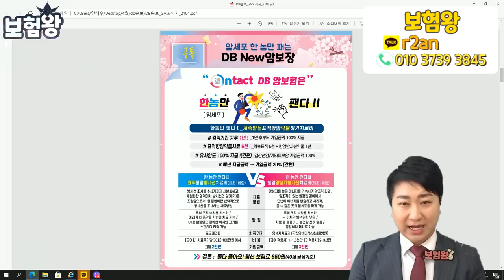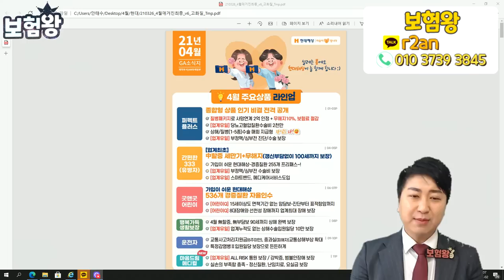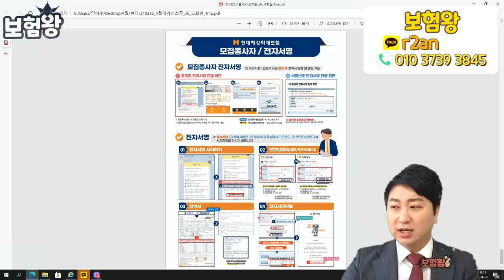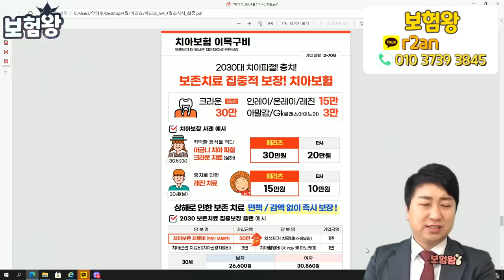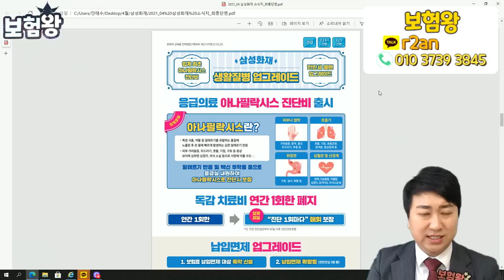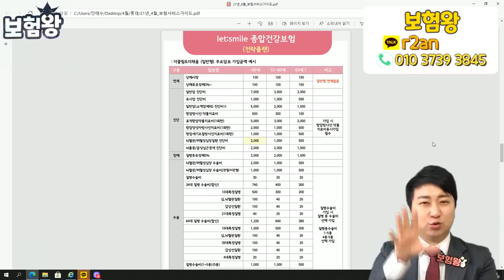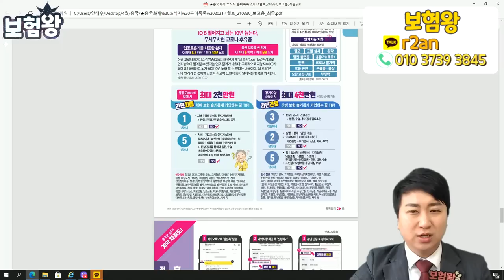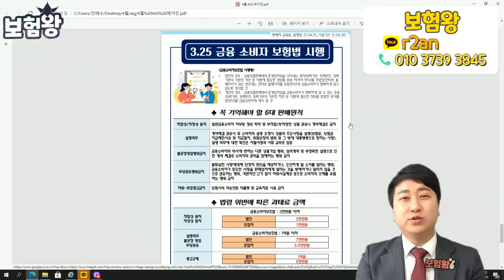4월 각 보험사별 신상품 이슈!! 안보면 100%손해 (메리츠 KB DB 현대 삼성 흥국 MG 한화 롯데 농협 AIG)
4월 변경된 손해보험사별 상품내용에 대해서 구체적으로

설계서 보내드리고 언제든지 연락주세요!!

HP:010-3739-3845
카톡친구추가:r2an
카톡플러스친구:보험왕